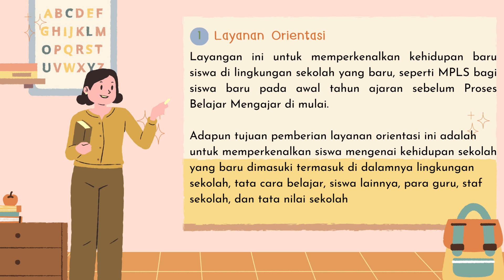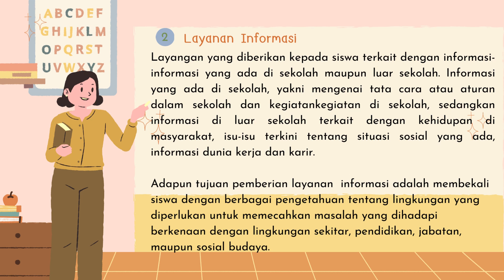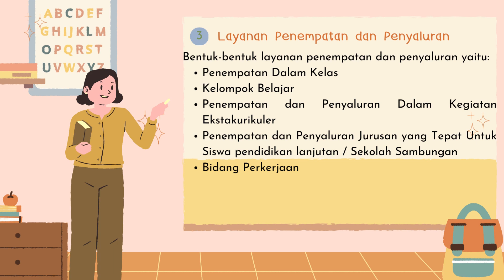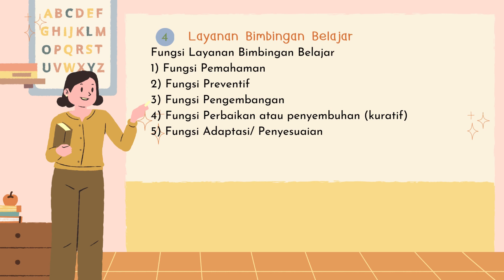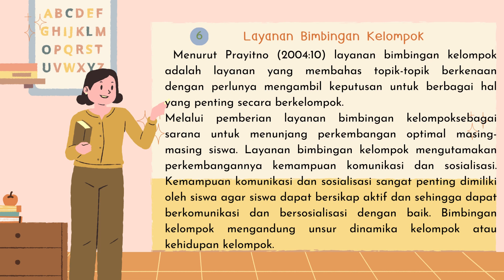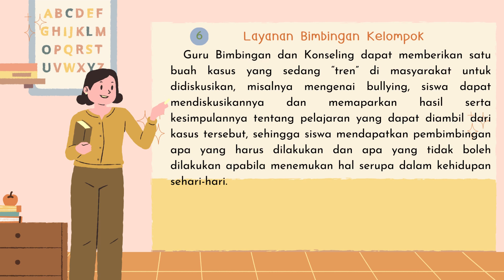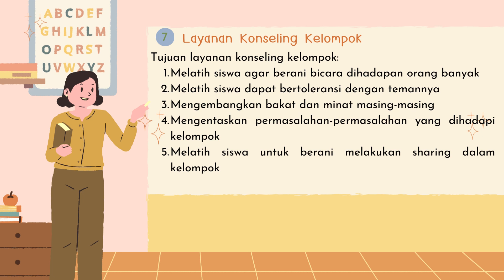Jenis-Jenis Layanan Bimbingan Sekolah Dasar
Vidio ini merupakan tugas presentasi dari kelompok yang beranggotakan 2 orang, atas nama:
1. Ni Putu Nina D Hana
2. Ni Putu Indah Sri Arsani